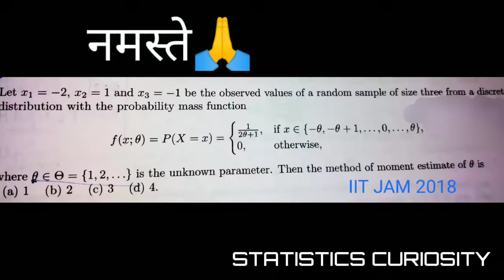IIT JAM 2018 Method of Moments estimate numerical